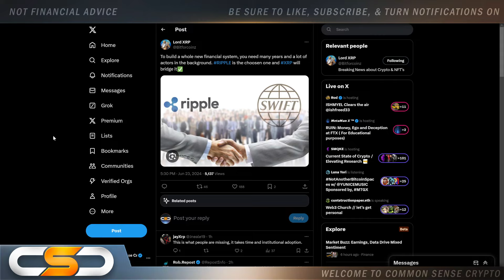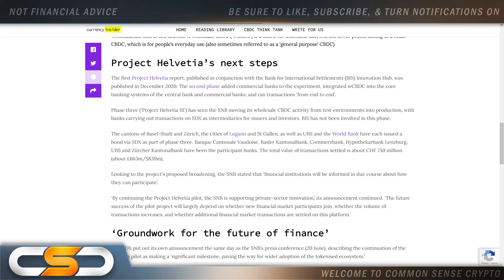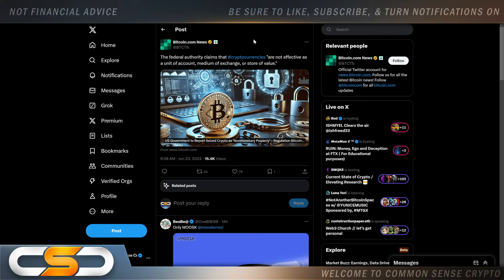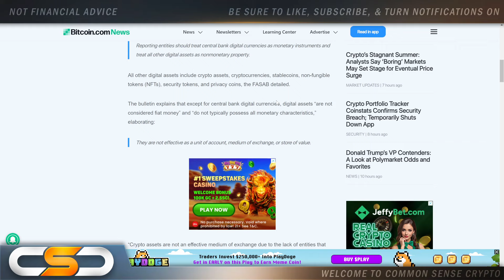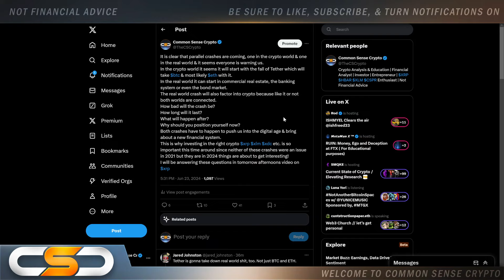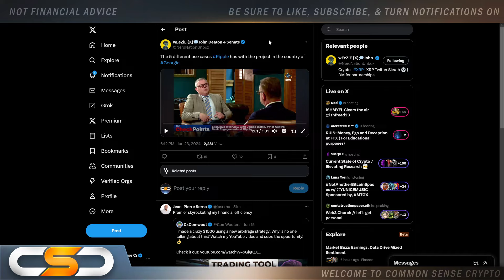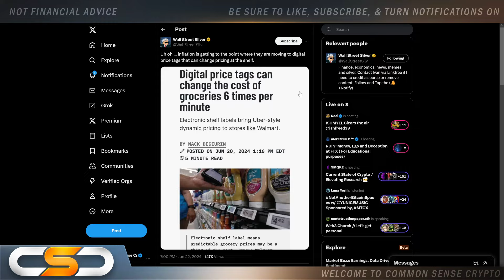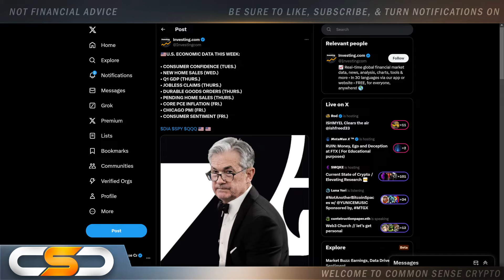RIPPLE XRP HOLDERS THEY HAVE BEEN WARNING US - WATCH ALL